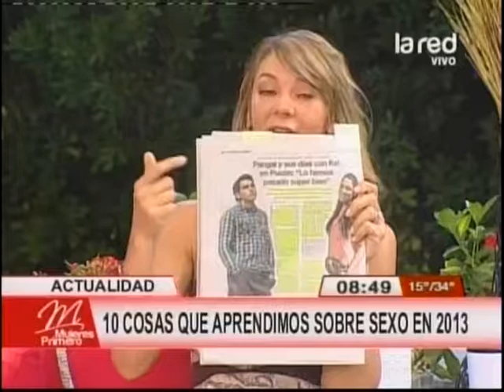Kel y Pangal: ¿Nace un nuevo amor?